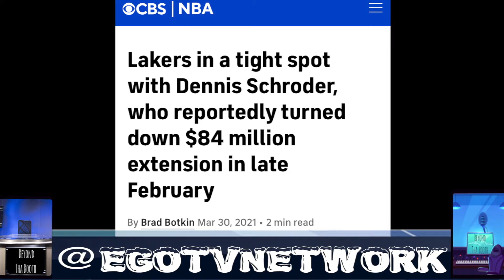Beyond Tha Booth present: Keep It a Band - NBA skit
Keep It a Band is a segment we do to let you know what a athlete or coach really wanted to say during an interview.